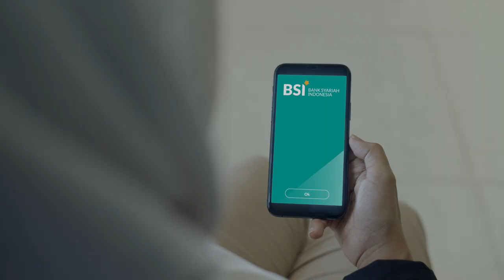Bersatu Untuk Indonesia - Bank Syariah Indonesia 15s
Indonesia sejak dulu kaya akan nilai-nilai yang luhur dan mulia.
Kerjasama adalah salah satunya.
Sebuah prinsip dalam bekerja, demi meraih hasil yang bisa dinikmati bersama.
Didalamnya terkandung nilai-nilai kesetaraan, kejujuran, saling menghargai, dan Percaya untuk maju bersama.
Untuk itulah, kami hadir membawa nilai-nilai yang sama.
Sinergikan tiga Bank Syariah besar, dan bertransformasi menjadi Bank Syariah yang inovatif, modern, dan memiliki fungsi global.
Bekerja sama dengan seluruh umat.
Dengan meraih berkah bagi seluruh alam semesta.
Karena kami percaya inilah nilai-nilai Indonesia demi memajukan ekonomi umat.

Hubungi Kami
Call center : 14040